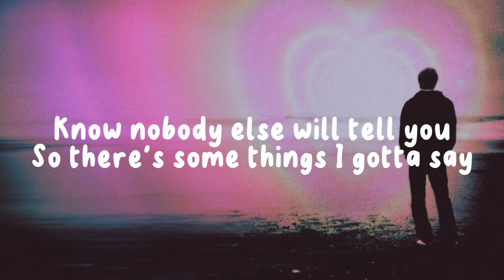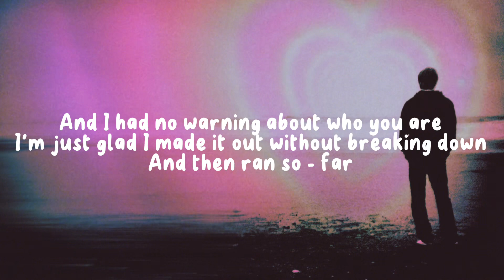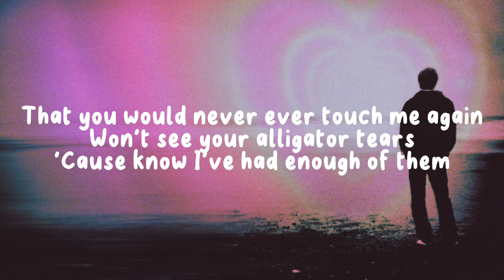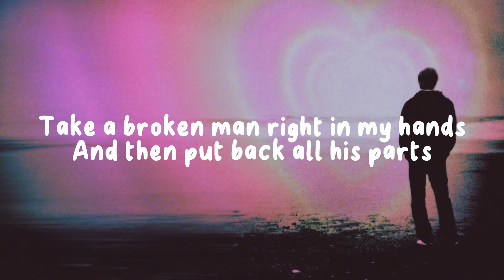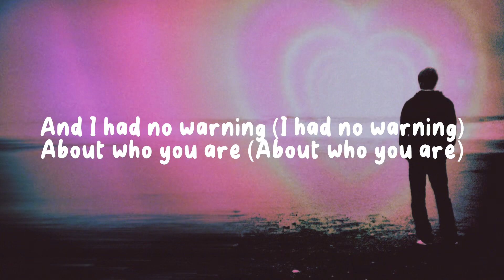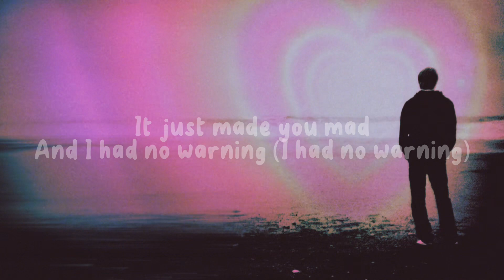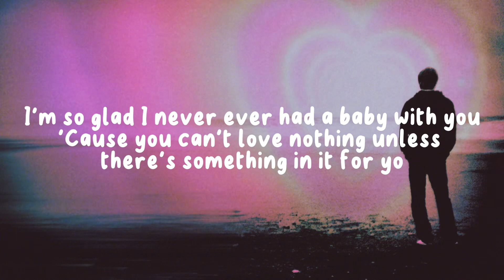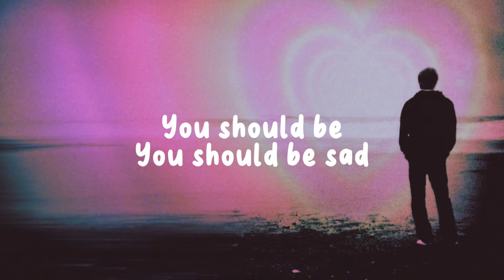Halsey - you should be sad (Lyrics)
[Verse 1]
I wanna start this out and say
I gotta get it off my chest (My chest)
Got no anger, got no malice
Just a little bit of regret (Regret)
Know nobody else will tell you
So there's some things I gotta say
Gonna jot it down and then get it out
And then I'll be on my way

[Pre-Chorus]
No, you're not half the man you think that you are
And you can't fill the hole inside of you with money, drugs, and cars
I'm so glad I never ever had a baby with you
'Cause you can't love nothing unless there's something in it for you

[Chorus]
Oh, I feel so sorry, I feel so sad
I tried to help you, it just made you mad
And I had no warning about who you are
I'm just glad I made it out without breaking down
And then ran so - far
That you would never ever touch me again
Won't see your alligator tears
'Cause know I've had enough of them

[Verse 2]
I'm gonna start this out by saying (By saying)
I really meant well from the start
Take a broken man right in my hands
And then put back all his parts

[Pre-Chorus]
But you're not half the man you think that you are
And you can't fill the hole inside of you with money, girls, and cars

[Chorus]
Oh, I feel so sorry (I feel so sorry)
I feel so sad (I feel so sad)
I tried to help you (I tried to help you)
It just made you mad
And I had no warning (I had no warning)
About who you are (About who you are)
Just glad I made it out without breaking down
'Bout who you are

[Bridge]
Hey-ey-ey-ey, yeah
Hey-ey-ey-ey, yeah
Hey-ey-ey-ey, yeah
Hey-ey-ey-ey, yeah

[Pre-Chorus]
'Cause you're not half the man you think that you are

[Outro]
I feel so sad
You should be sad
You should be